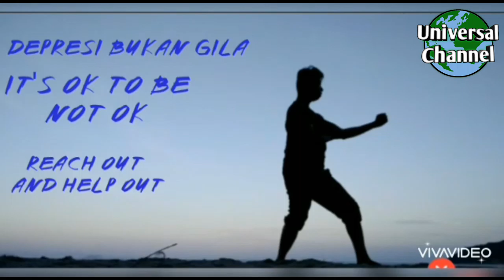Part 11 || Cabaran Tekan Tubi 25 hari || Push Up Challenge || Master Izzat Hari Kesebelas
Day 11 of 25 Push-Up Challenge✋🤚

 25 days to help raise awareness of mental health issues such as PTSD, Anxiety, and Depression which drive people to self-harm and suicide.

These are medical conditions that can be treated by medical professionals.

Reach out, and help out!

Hari ke-11 dari 25 hari Cabaran Tekan Tubi.

25 hari untuk memberi kesedaran mengenai Kesihatan Mental kepada masyarakat awam. Kesihatan Mental merupakan satu bentuk masalah perubatan yang mampu dirawat oleh para doktor dan ahli bidang perubatan. Bantulah mereka yang menunjukkan gejala kesihatan mental dengan merujuk mereka kepada Pusat Kesihatan berdekatan, dan membina kumpulan sokongan.

Jika anda menyedari anda mempunyai simptom-simptom berkaitan, usah malu dan usah tunggu, dapatkan bantuan dari Pusat Kesihatan berdekatan.

Untuk menjadikan ia lebih menarik, maka saya buat 5 jenis push up berlainan dengan 5 replikasi pada setiap satunya.